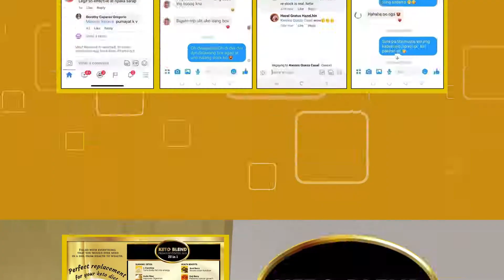Keto Blend by Gemskin Beautyline - Explainer Video